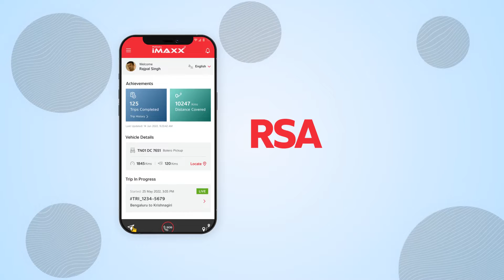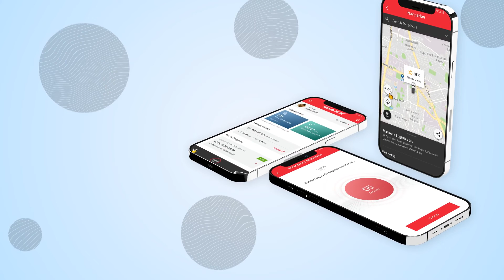Safety features RSA, SOS call (Driver) - Bolero Pikup iMaxx Connect